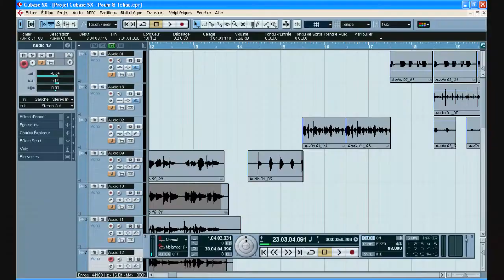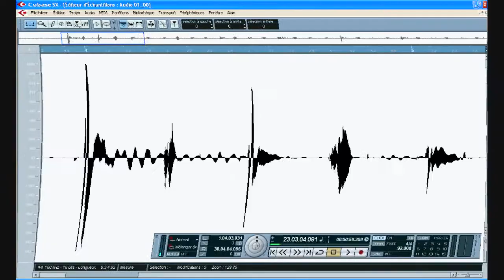"Poum & Tchac" - CM2 Les Cerqueux, octobre 2017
Avec : Anaïs, Lisa, Bastien, Antoine, Clara, Théo, Faustin, Maxens, Emilien, Yvanna, Weronika, Lana et Ryan
Voix, percussions, synthé solo : les enfants